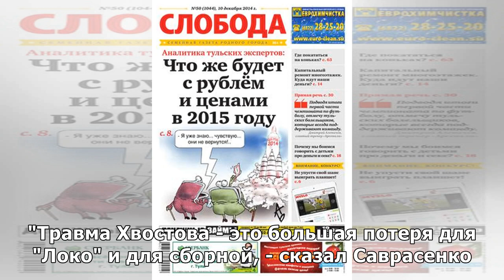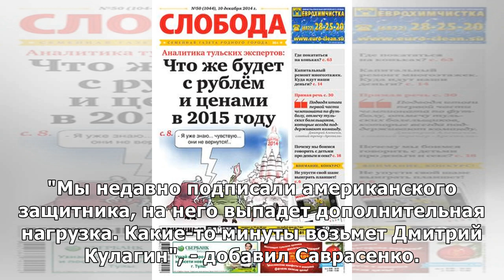Саврасенко: травма Хвостова станет большой потерей для БК "Локомотив-Кубань" и сборной РФ